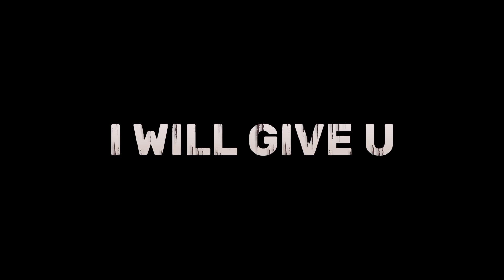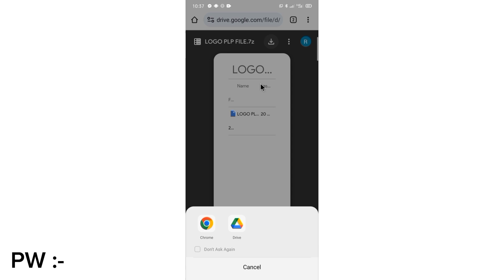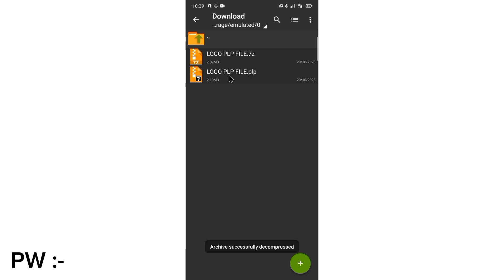FREE 50+ BLACK T-SHIRT 3D RENDER PACK 🤯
❌ HOW TO MAKE GAMING LOGO LIKE THIS ❌

( File is password protect 🔒 )
❌  DON' COMMENT PASSWORD ❌

||____BACKGROUND MUSIC IN USE___||

|| __ APLICATION IN USE___________||